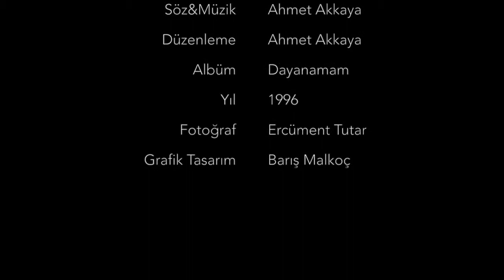Ahmet Akkaya_Dertlere Deva Ahmet 2 Albüm 1996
Söz & Müzik Ahmet Akkaya
Düzenleme   Ahmet Akkaya